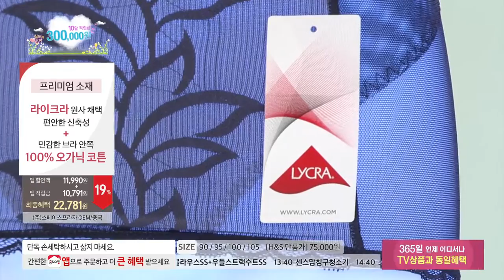[홈앤쇼핑] 헤스떼벨쉐이퍼